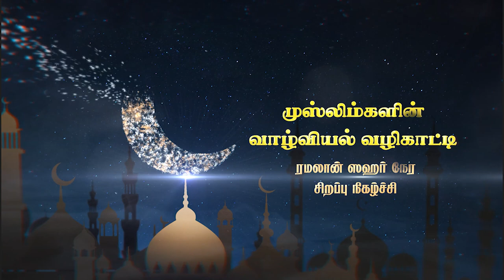முஃமின்களே தளர்ந்துவிடாதீர்கள்! - முஸ்லிம்களின் வாழ்வியல் வழிகாட்டி தொடர் - 18 -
முஸ்லிம்களின் வாழ்வியல் வழிகாட்டி தொடர் - 18 - முஃமின்களே தளர்ந்துவிடாதீர்கள்!

சகோ” அப்துல் அஜீஸ் M.I.Sc - பேச்சாளர், TNTJ

உலகப்பற்றால் மறுமையை மறந்துவிடாதீர்!

முஸ்லிம்களின் வாழ்வியல் வழிகாட்டி தொடர் - 6

முஸ்லிம்களின் வாழ்வியல் வழிகாட்டி தொடர் - 7

முஸ்லிம்களின் வாழ்வியல் வழிகாட்டி தொடர் - 8

முஸ்லிம்களின் வாழ்வியல் வழிகாட்டி தொடர் - 9

முஸ்லிம்களின் வாழ்வியல் வழிகாட்டி தொடர் - 10

முஸ்லிம்களின் வாழ்வியல் வழிகாட்டி தொடர் - 11

முஸ்லிம்களின் வாழ்வியல் வழிகாட்டி தொடர் - 12

முஸ்லிம்களின் வாழ்வியல் வழிகாட்டி தொடர் - 13

முஸ்லிம்களின் வாழ்வியல் வழிகாட்டி தொடர் - 14

முஸ்லிம்களின் வாழ்வியல் வழிகாட்டி தொடர் - 15

முஸ்லிம்களின் வாழ்வியல் வழிகாட்டி தொடர் - 16

முஸ்லிம்களின் வாழ்வியல் வழிகாட்டி தொடர் - 17

முஸ்லிம்களின் வாழ்வியல் வழிகாட்டி தொடர் - 19 -

முஸ்லிம்களின் வாழ்வியல் வழிகாட்டி தொடர் - 20